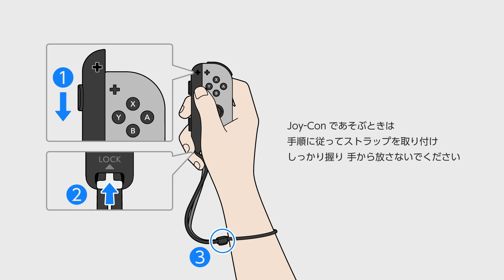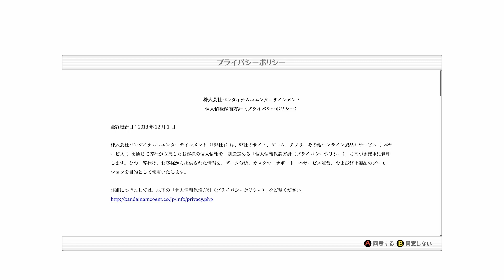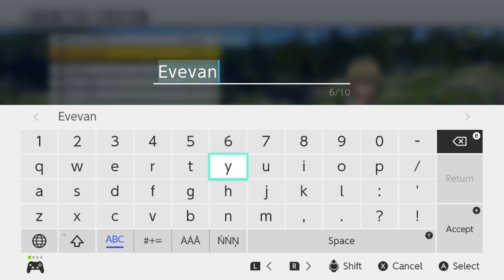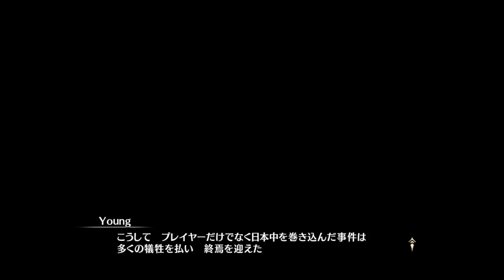Okay. Who forgot the english translation?(Sword Art Online: Hollow Realization Part 1)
A new game to play with a twist.  NO ENGLISH TRANSLATION(Though there are some use of english letters in stuff like menus)